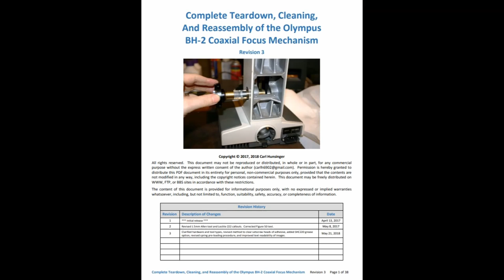Overhaul of Olympus BH-2 (BHTU) Microscope - Part 2 (Coaxial Focus Mechanism)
This is part two of a series showing the complete overhaul of a tired Olympus BH-2 (BHTU) microscope purchases through ebay.  This part covers the Coaxial Focus Mechanism.